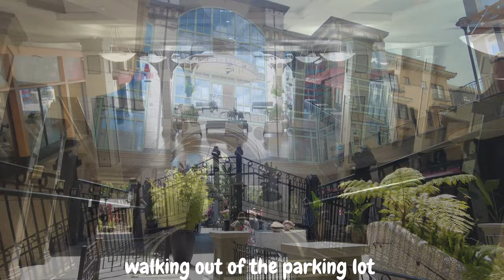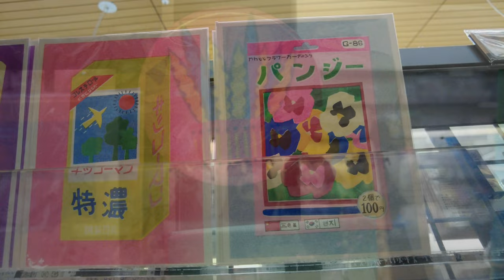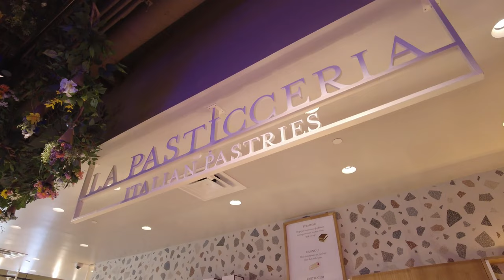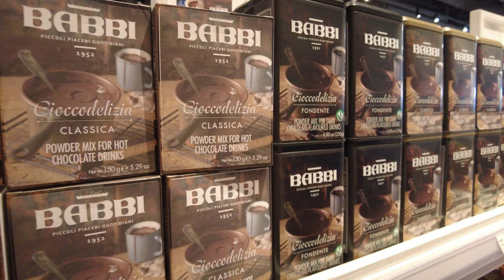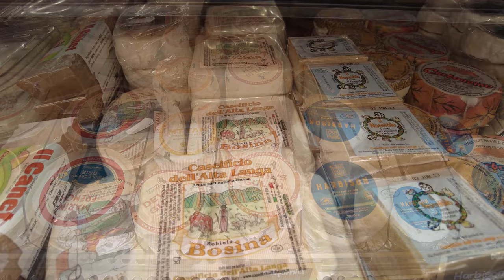santana row & eataly | san jose, california | june 2023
Hi everyone! Let's take a quick walk around Santana Row located in San Jose, California and have delicious Cacio e pepe inside Eataly located at Valley Fair Mall.

Eataly (Westfield Valley Fair Mall)

SomiSomi (Westfield Valley Fair Mall)
2855 Stevens Creek Blvd

filmora 12

★↓MUSIC↓★
intro: prod. k!o  | massobeats